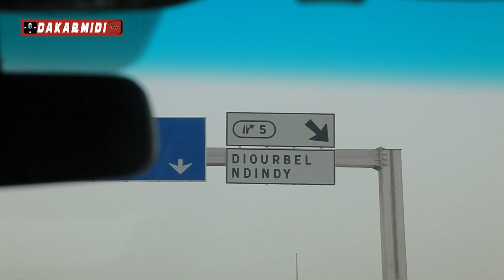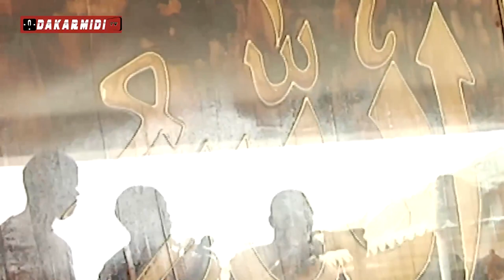Serigne Abdou Karim Mbacké reçoit un magnifique cadeau de Sheikh Alassane Sène